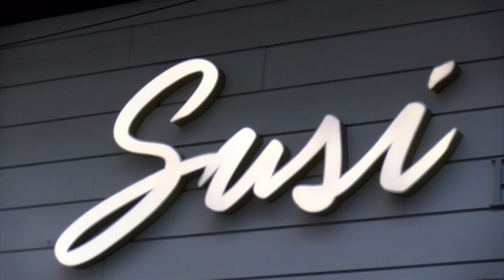15022024 06 DOCES ENTROIDO